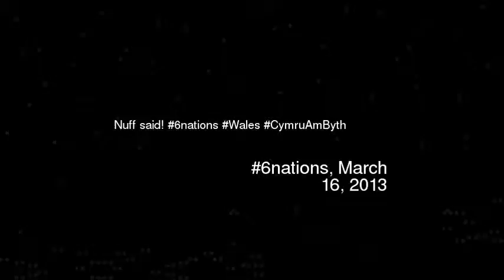Nuff said 6nations Wales CymruAmByth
Video made based on original works by 'IIxiSuPeRMaNxII'; by 'angharadpj'; by 'glozell1'; by 'DiddyRunsTheCity'; Soundtrack by: johnny_ripper. (album teaser). On 'soundtrack for a film that doesn't exist''